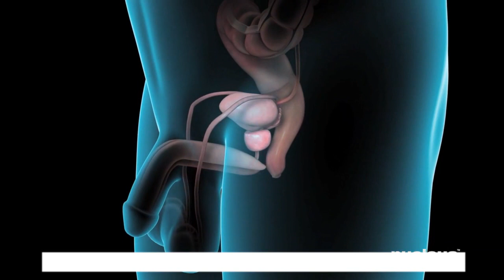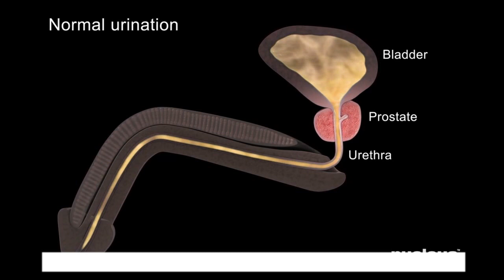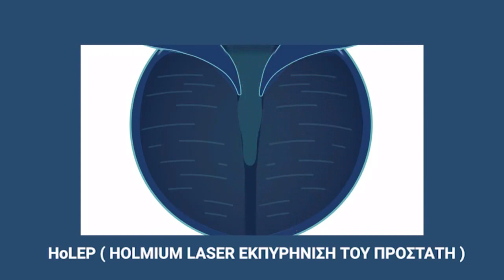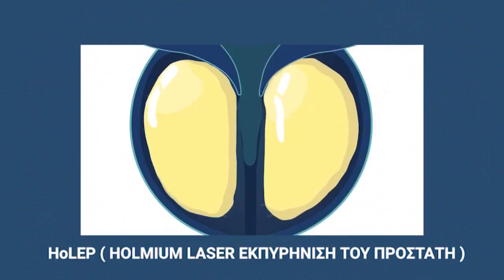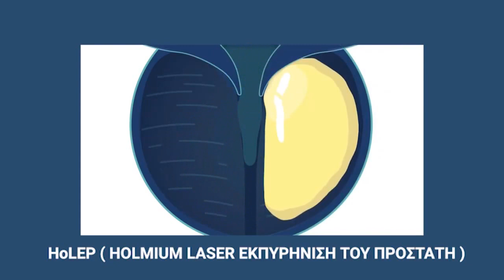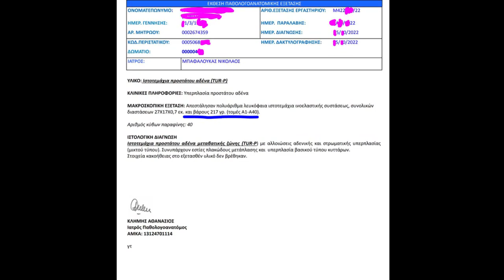HoLEP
Μπαφαλούκας Νίκος
Διευθυντής
Laser Χειρουργικής Προστάτου και Νεφρολιθίασης

ΒΙΟΚΛΙΝΙΚΗ ΑΘΗΝΩΝ